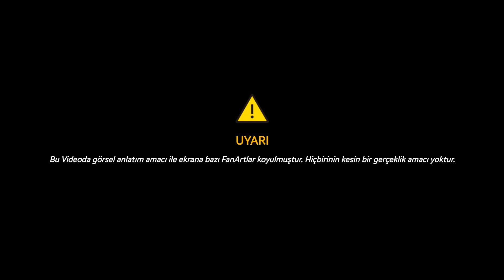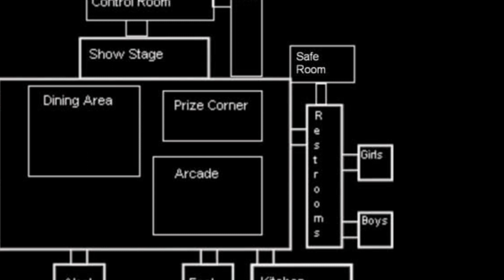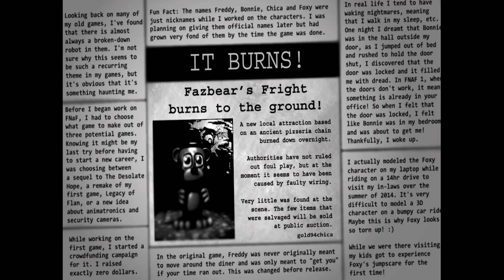FNaF Hikayesi 2021 & Tüm Gerçekleri (Yeni) | The Farlander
FNaF Hikayesini Daha Kaliteli bir şekilde sizlere sunuyorum. Umarım beğenmişsinizdir.